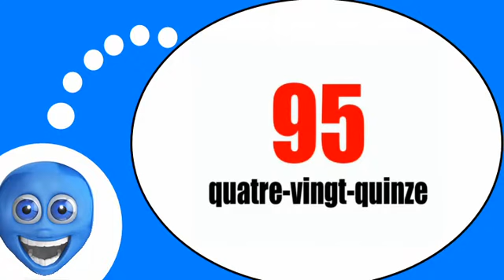COURS DE FRANÇAIS # 90 100